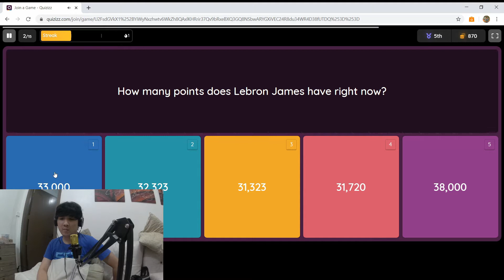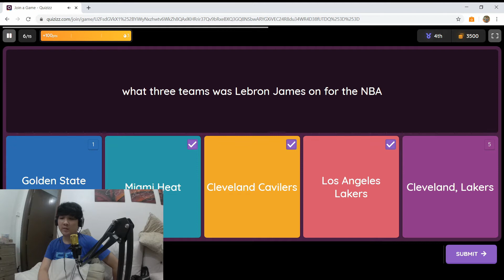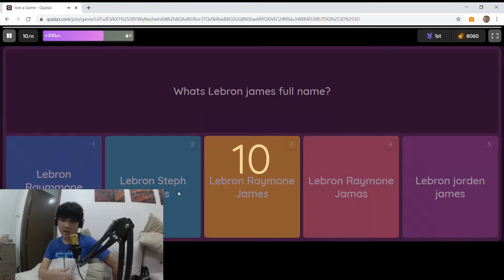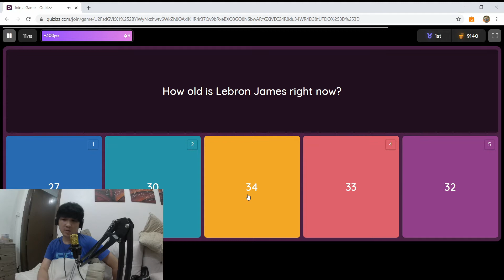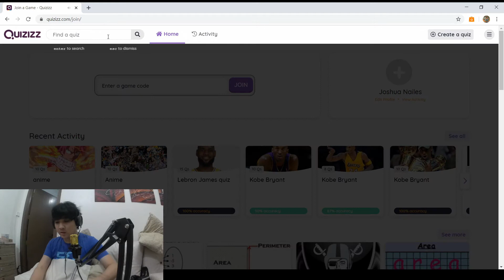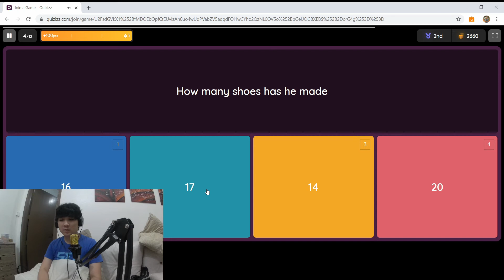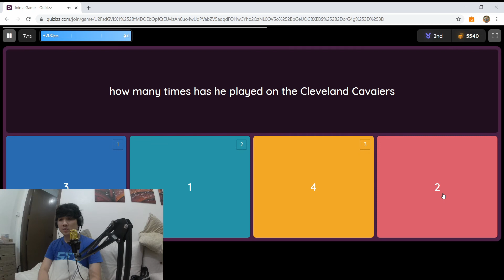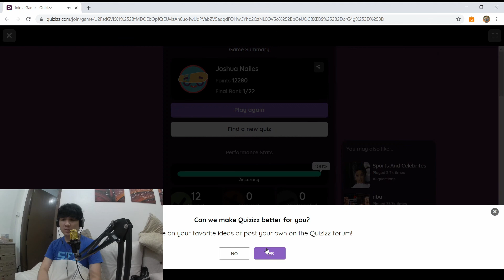FILIPINO PLAYS LEBRON JAMES QUIZ | QUIZIZZ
Song: Skyline
Artist: Verse One

Please go and support the artist below!